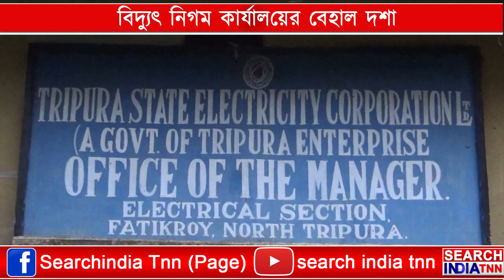কর্তৃপক্ষের উদাসীনতায় অত্যন্ত করুন অবস্থা ঊনকোটি জেলার ফটিকরায় বিদ্যুৎ নিগমের শাখা কার্যালয়ে।